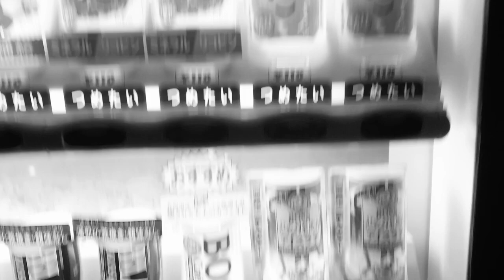Cola at night